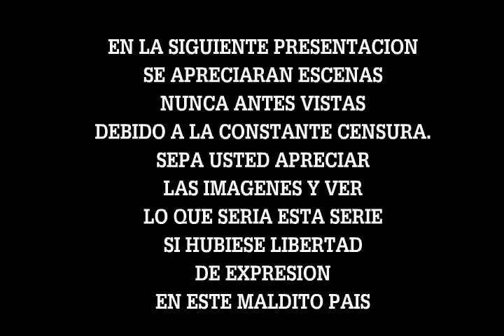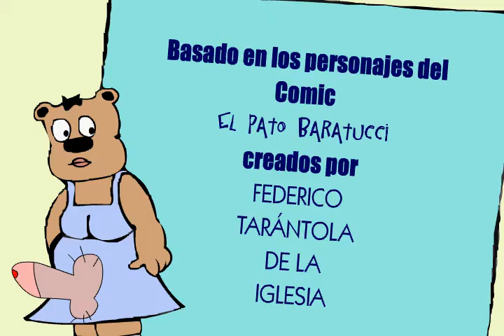EL PATO BARATUCCI EN... ESCENAS CENSURADAS (version hi - 2003/2004) de Fede James Tarántola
EL UNIVERSO DEL PATO BARATUCCI FUE CREADO POR FEDERICO TARÁNTOLA EN EL AÑO 1999, EDITÁNDOSE COMO TIRA CÓMICA EN LA REVISTA DE

ROCK "EL ACOPLE", HASTA EL AÑO 2001.
MÁS TARDE PASARÍA A FORMATO HISTORIETA EN LA REVISTA "LA BOCINA" HASTA EL AÑO 2004.
JUSTAMENTE ESE AÑO SE LANZAN DIEZ CORTOS ANIMADOS, CIRCULANDO POR FESTIVALES DE CINE, LA SEÑAL MTV Y PROYECCIONES UNDER.

LA PREMISA DE LA SERIE SON LAS DESGRACIAS DEL PATO INTENTANDO LLEVAR ADELANTE UNA FAMILIA EN PARALELO A UNA VIDA COMO MÚSICO

INDEPENDIENTE.
DEL GÉNERO DEL GROTESCO Y CON HOMENAJES AL TEATRO, CINE Y HUMOR NACIONAL, LA SERIE SE CONVIRTIÓ EN OTRO PRODUCTO DE CULTO Y

REFERENCIA.

* El Pato Baratucci creado y dibujado por FEDE JAMES TARÁNTOLA
* Tira escrita por FEDE JAMES TARÁNTOLA - con participaciones de GITO MINORE
* Comic escrito por FEDE JAMES TARÁNTOLA
* Animaciones escritas, dirigidas, dibujadas y animadas por FEDE JAMES TARÁNTOLA
* Fondos de los cortos animados: OTTO
* Voces de los cortos animados: Enrique Ricagno (El Pato Baratucci) - Claudio Serrentino (El Mendrugo de Pan, El Gato Renomé,

El Camaleón Trabuco, Pingüino Padre, Pingüino Junior) - Alejandro Vignando (El Lupo) - Romix Durnst (La Osa de Baratucci) y

Fede James Tarántola (El Sapo Croata)
* Colaboración en la animación del episodio "Camino A La Fama": Axel Galeana - Nicolás Cohen - Gastón Caba
* Bandas invitadas: Tomalo - Pez Payaso - Yaria Brothers - DJ Vignando